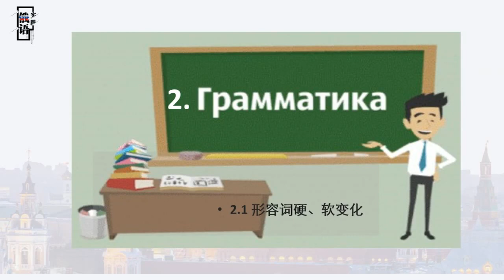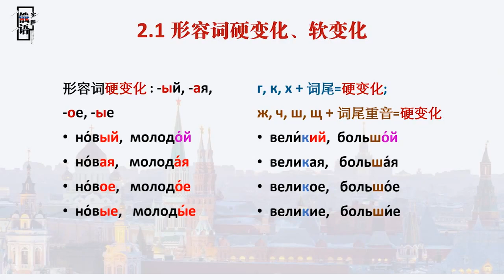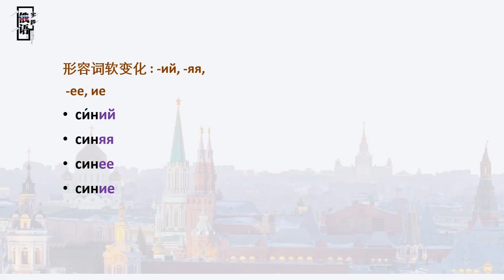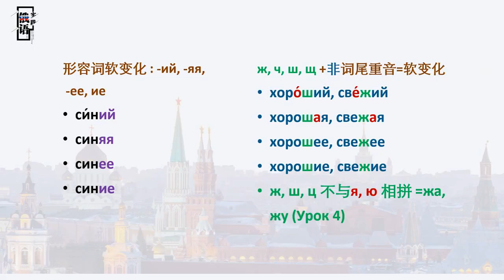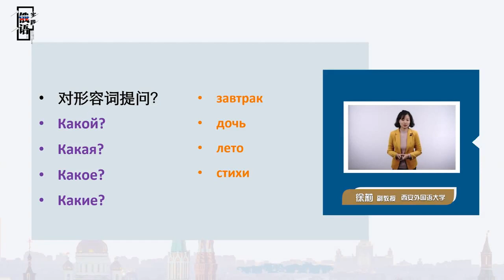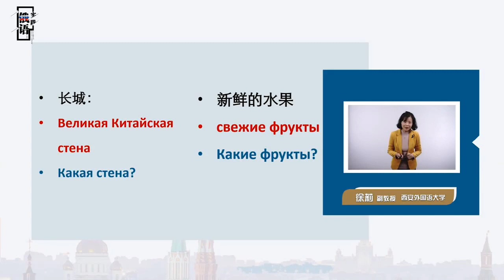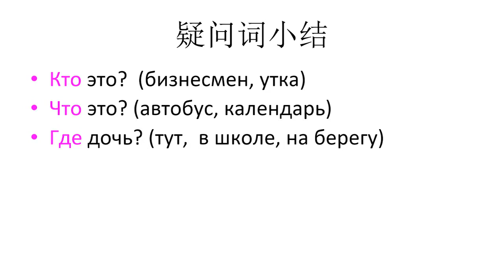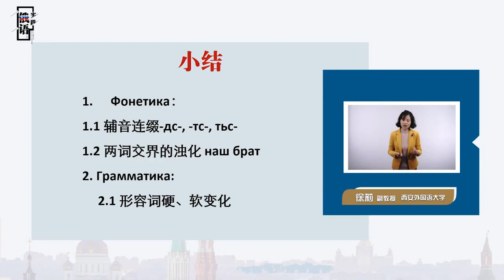乌拉俄语АБВ | 10.2 Это синее море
《乌拉俄语АБВ》课程 针对零起点学习者讲授俄语语音导论、初级语法入门、初级言语训练、书写等语言基本知识，为今后过渡到较深入的俄语口笔语训练奠定坚实的基础。本课程使用《大学俄语》（东方新版）教材第一册。教材供零起点俄语学习者使用。本课程以该教材内容为基础授课。